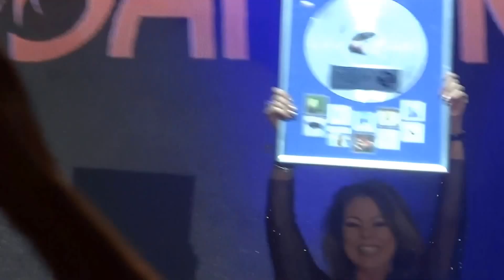Sandra takes platinum in Katowice 2015